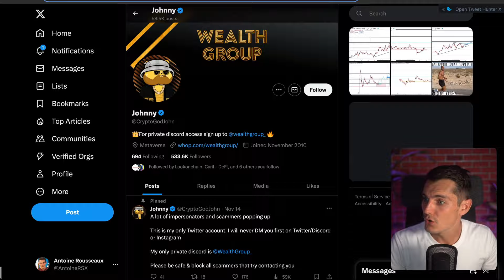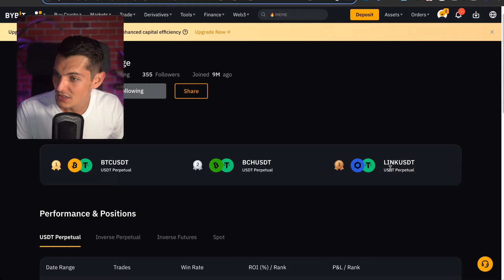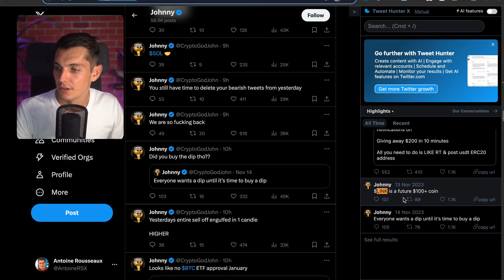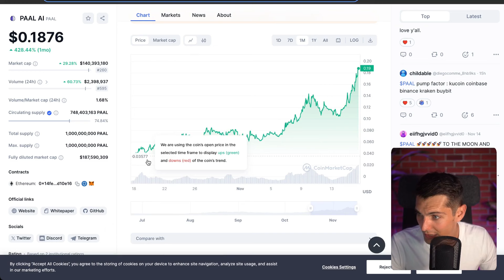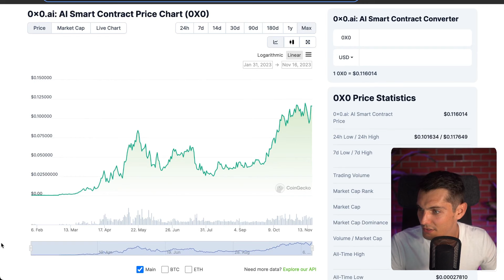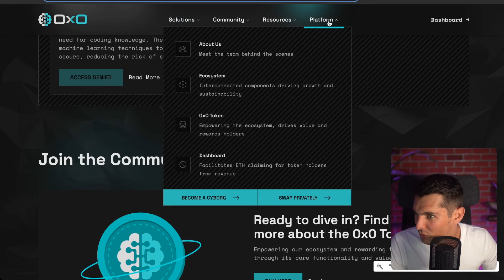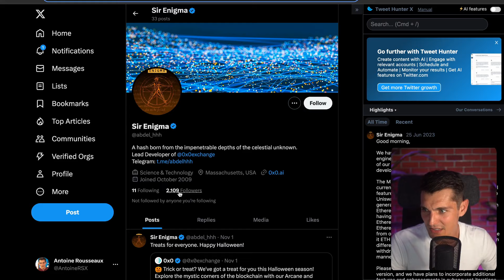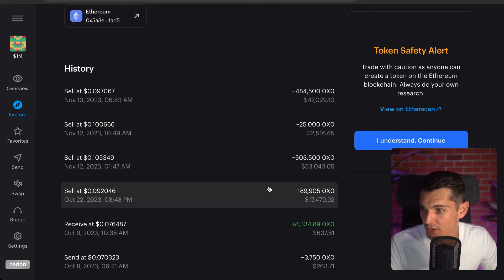I Exposed Crypto God John's Portfolio! Hidden Transactions...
The trading bot I used to take profit and do copy trading automatically

TOOLBOX:
➜ Automated Crypto Investment: Like an ETF but for crypto. Discover Basketfolio
➜ Deep Crypto Analysis: Track smart money and get in-depth token insights

In this video, we delve deep into the crypto portfolio of famous influencer 'CryptoGodJohn,' scrutinizing his holdings, trading strategy, wins, and losses. We pay close attention to his largest holding, 'AR smart contract 0x0,' as well as his other notable investments such as 'Active Token' and 'Parallel AI.' We examine his trading history, success rate, and ROI. Additionally, we take a critical look at his bullish predictions regarding 'LINK' and '0x0,' scrutinizing his market timing and uncovering potential red flags. Tune in to discover the secrets behind CryptoGodJohn's profitable trading strategies, whether his performance matches his predictions, and how we can learn from his trades.

00:00 Introduction to Crypto Influencer John
00:40 Analyzing John's Portfolio
01:34 Understanding Blockchain Transactions
02:04 John's Investment in Link
02:48 Exploring John's Holdings
02:54 John's Investment in Parallel AI
03:45 John's Investment in Actis
04:36 John's Investment in 0x0
05:34 Analyzing 0x0 Project
06:54 John's Selling Strategy for 0x0
07:22 Red Flags in 0x0 Project
08:05 Conclusion and Final Thoughts
08:35 How to Follow John's Transactions
08:53 Closing Remarks and Call to Action

My Instagram: antoinersx (⚠️ not showing my 6 figure portfolio but my 6pack)